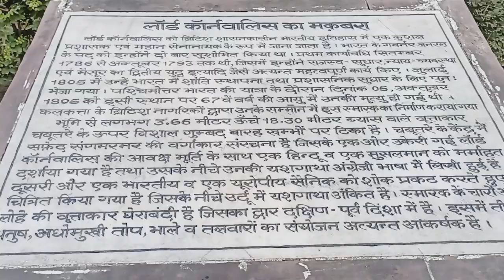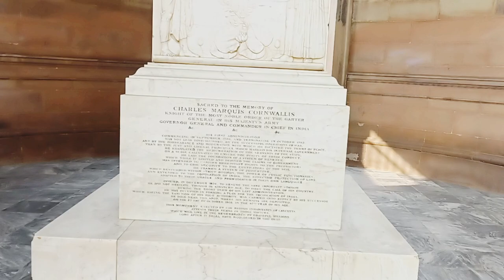Lord Cornwallis Tomb Ghazipur Uttar Pradesh 2022.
Lord Cornwallis Tomb Ghazipur Uttar Pradesh

Cornwallis introduced the Permanent Settlement of land revenue in Bengal and other parts of India. Under this system, Zamindars or landlords were made the owners of the land, and the farmers were reduced to the status of tenants.
(born December 31, 1738, London, England—died October 5, 1805, Ghazipur, India [now in Uttar Pradesh, India]), British soldier and statesman, probably best known for his defeat at Yorktown, Virginia, in the last important campaign (September 28–October 19, 1781) of the American Revolution. Cornwallis was possibly the most capable British general in that war, but he was more important for his achievements as British governor-general of India (1786–93, 1805) and viceroy of Ireland (1798–1801).

Please keep supporting me guys 🙂

My next vlog. On the tomb of lord Cornwallis

Ghazipur 2022

My set-up

Android mobile
selfistick or
Gorilla tripod